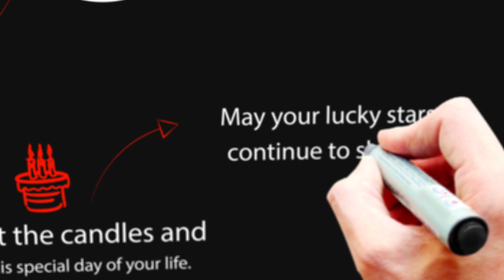Happy Birthday Harsh